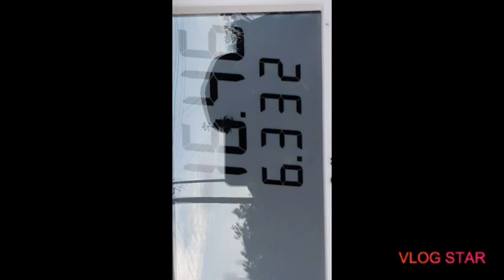Dangerous and fun part 1/